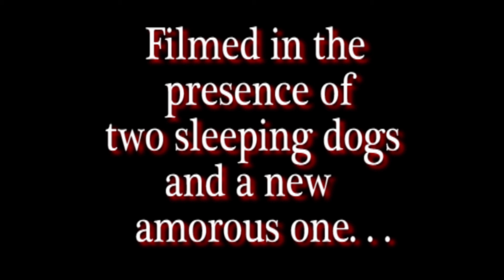Film Banter - Episode 126 (8-6-19) - THE FILMS OF QUENTIN TARANTINO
#126 / (Season 3, Episode 22)
Films discussed:
Reservoir Dogs
Pulp Fiction
Jackie Brown
Kill Bill, Vol. 1 and 2
Death Proof
Inglourious Basterds
Django Unchained
True Romance
Four Rooms

** SPECIAL THANKS TO ADAM AND ANDREW AT "BE TERRIFIC!" FOR THEIR HELP IN MAKING THIS EPISODE LOOK AMAZING.

Film Banter tapes every Tuesday evening @ 7:30 PM. Produced versions of each show are then uploaded to YouTube by Friday of each week.

Be sure to check out and follow Film Banter on Facebook or just search for: Film Banter.